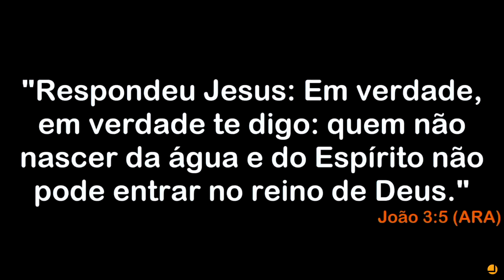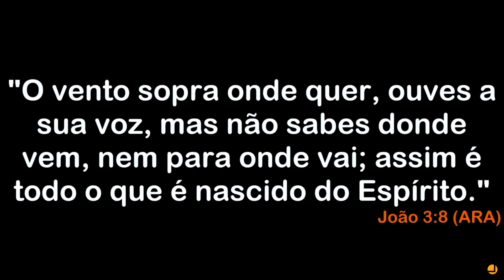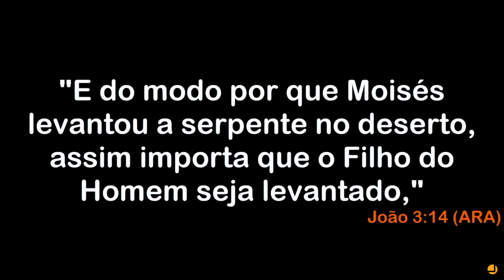Face a face com o Criador | batismo Alexandre e Jussara